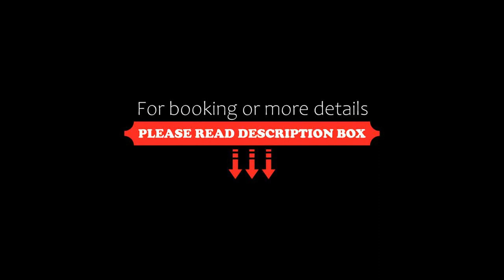Grand Hotel Guayaquil, Ascend Hotel Collection, Guayaquil, Ecuador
About Property:
You're eligible for a Genius discount at Grand Hotel Guayaquil, Ascend Hotel Collection! To save at this property, all you have to do is sign in.
Located next to Guayaquil’s Metropolitan Cathdral, Grand Hotel Guayaquil, Ascend Hotel Collection features an outdoor swimming pool, gym and a restaurant. Its rooms come with free Wi-Fi and flat-screen TVs.
Grand Hotel Guayaquil, Ascend Hotel Collection has simple, traditional décored rooms...
Property Type: Hotel
Address: Boyaca 1615 y Clemente Ballen, 090150 Guayaquil, Ecuador
Searching For
1. Grand Hotel Guayaquil - Ascend Hotel Collection - Guayaquil - Ecuador
2. Grand Hotel Guayaquil - Ascend Hotel Collection - Guayaquil - Ecuador Address
3. Grand Hotel Guayaquil - Ascend Hotel Collection - Guayaquil - Ecuador Rooms
4. Grand Hotel Guayaquil - Ascend Hotel Collection - Guayaquil - Ecuador Amenities
5. Grand Hotel Guayaquil - Ascend Hotel Collection - Guayaquil - Ecuador Offers and Deals
Audio Credit:
Track Title: Reasons To Hope
Artist: Reed Mathis